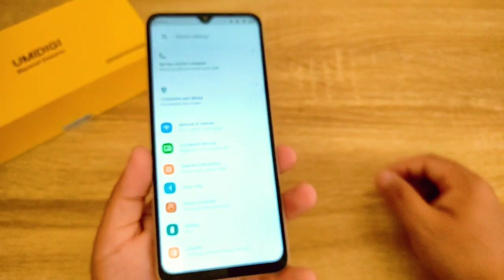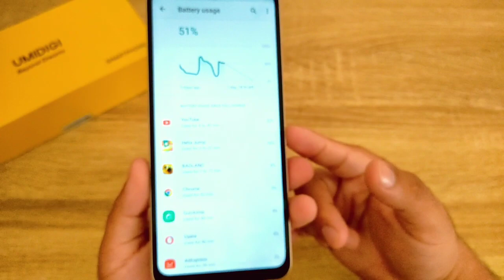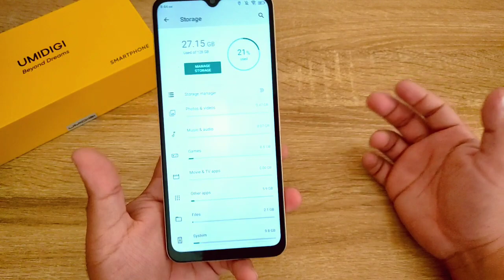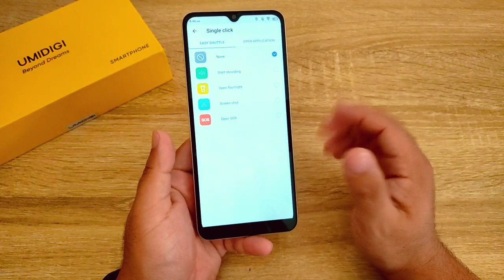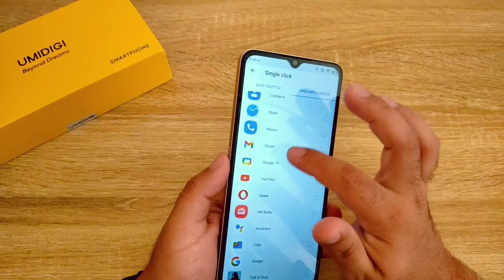Review Umidigi A13 Pro tras 1 Semana de USO!!!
Hoy tenemos el Review tras 1 Semana de uso del Umidigi A13 Pro!!